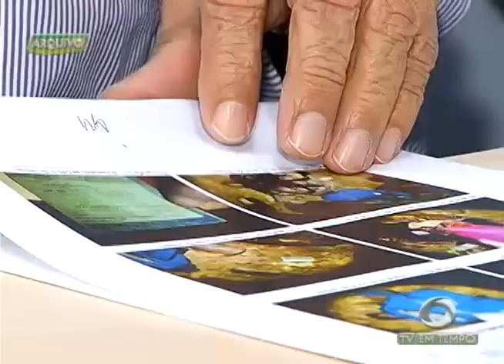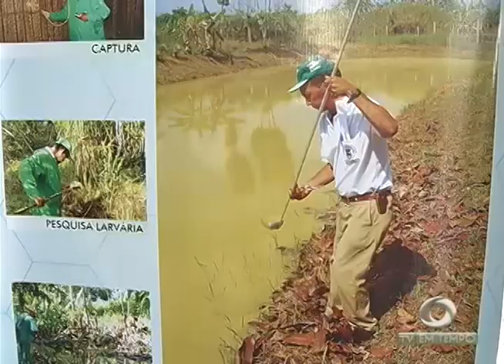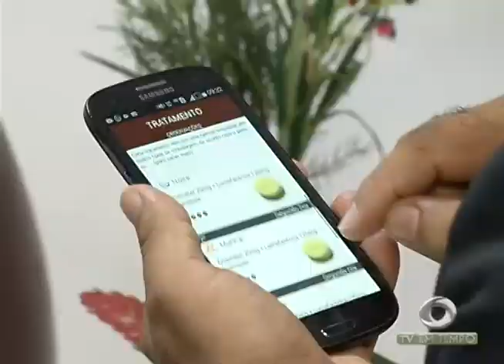Depoimento do acusado de matar duas jovens em um acidente de trânsito na BR-174 é adiado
01º BLOCO JORNAL 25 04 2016 - Depoimento do acusado de matar  duas jovens em um acidente de trânsito na br-174 é adiado por falta de provas